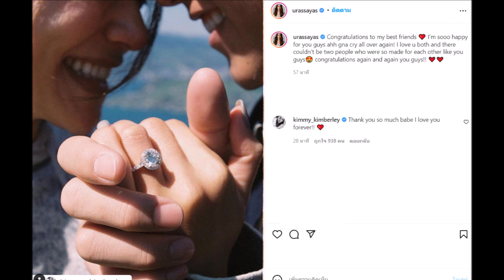สุดซึ้ง! เปิดโพสต์ ญาญ่า ถึง คิมเบอร์ลี่ ในวันที่เพื่อนสนิทถูกขอเเต่งงาน